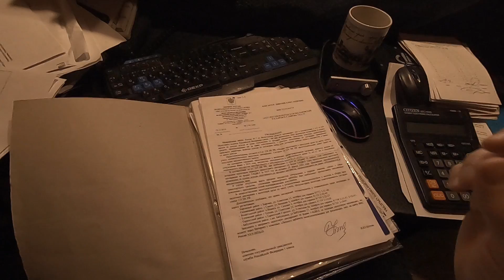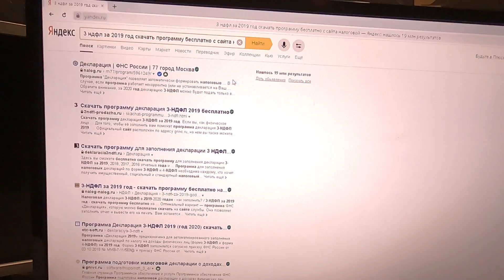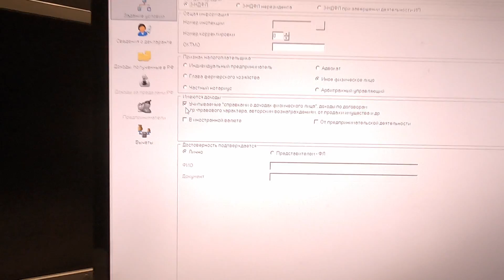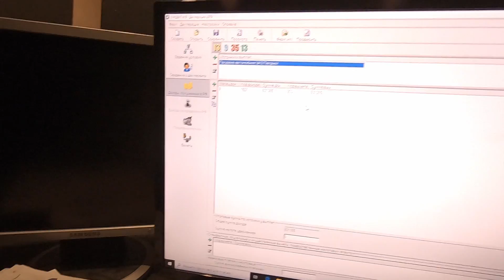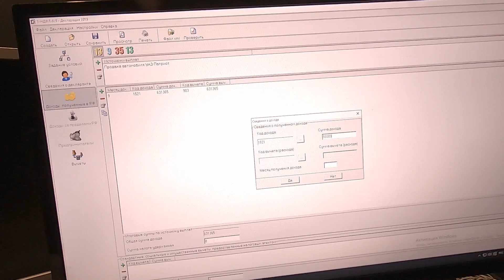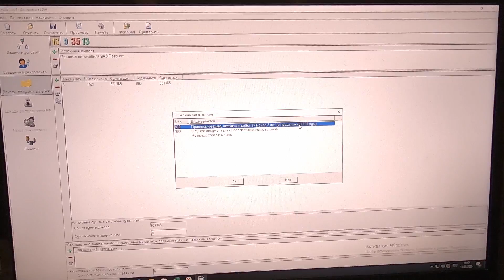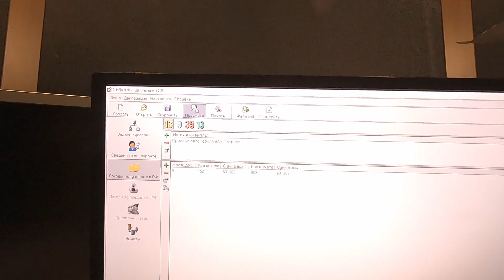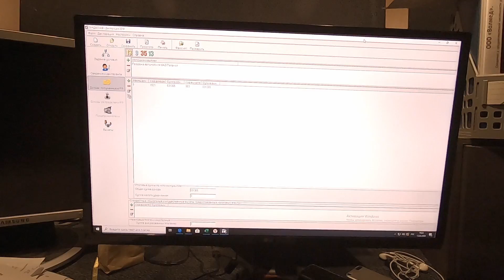Форма 3-НДФЛ при продаже АВТО, как САМОМУ заполнить и СДАТЬ декларацию.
Сегодня ликбез. Если вы часто меняете автомобили, то вам нужно сдавать декларацию по форме 3-НДФЛ. Сегодня расскажу, как это сделать самостоятельно.